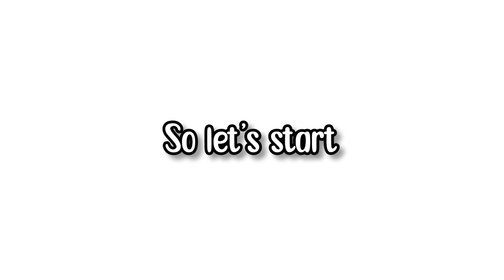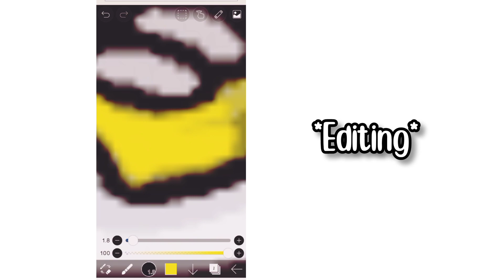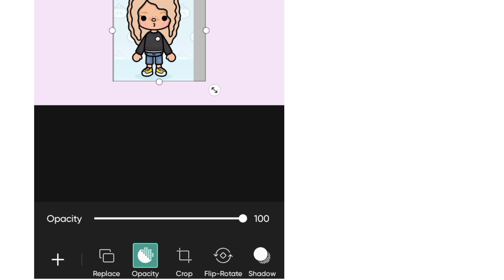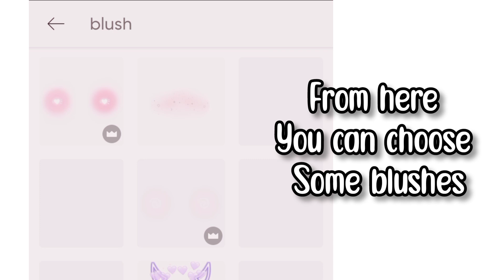How to make a Toca boca Pfp *requested*/Tutorials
Hii kitties so in this video you can watch how to make a cute toca boca pfp.